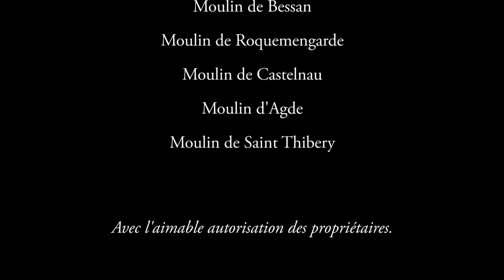Au fil de l'Hérault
Découvrez les moulins